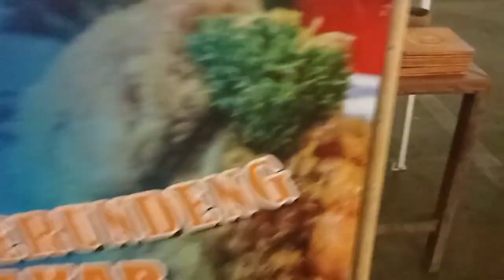Kang cupang makan bubur bakar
kang cupang makan bubur bakar, agar setiap hari dapat mencari kutu air dan jentik nyamuk untuk pakan ikan cupang.